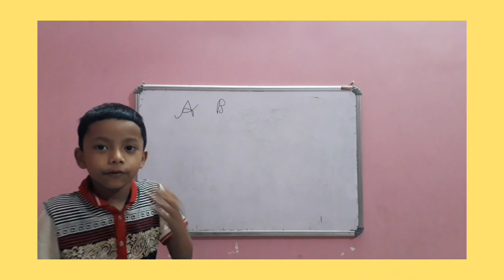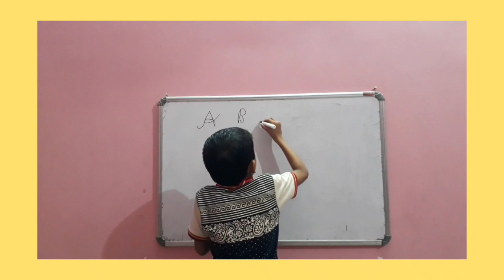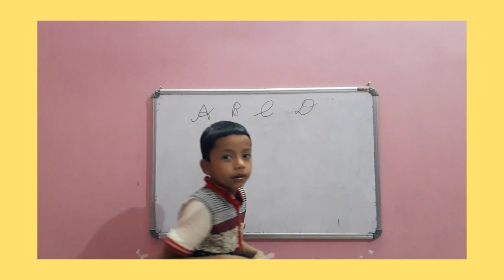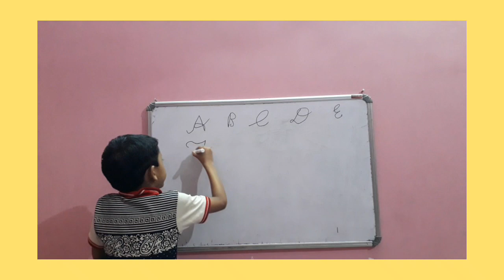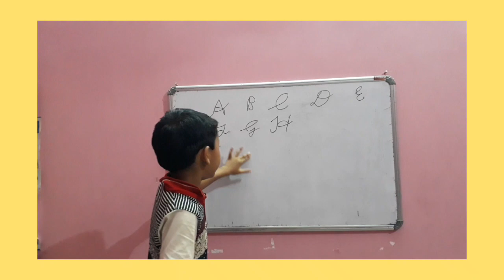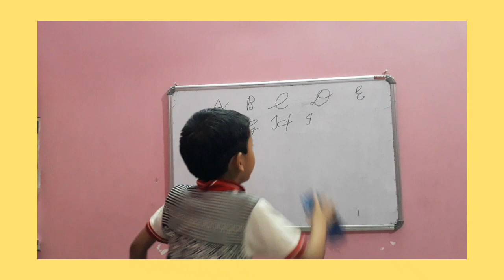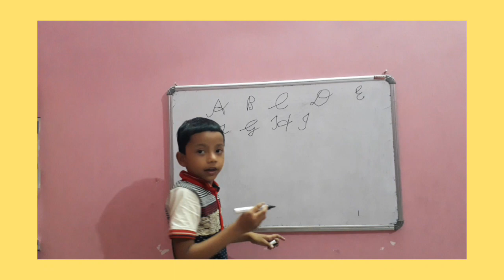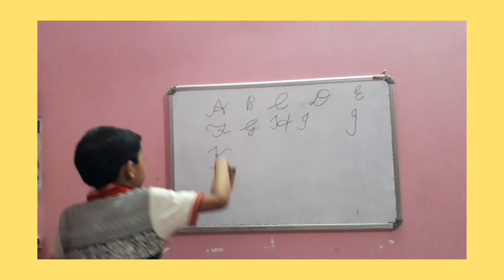Cursive writing A to k.....Ranajoy Mahato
Topic: Cursive letters-A  to K
Ranajoy Mahato
Class:L.K.G(Purulia)